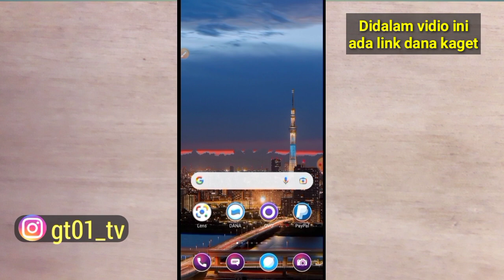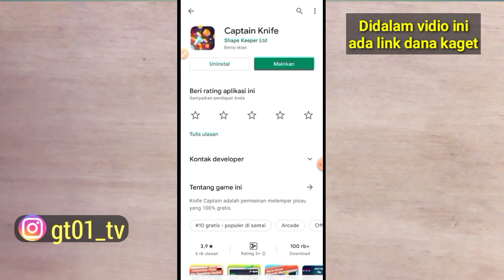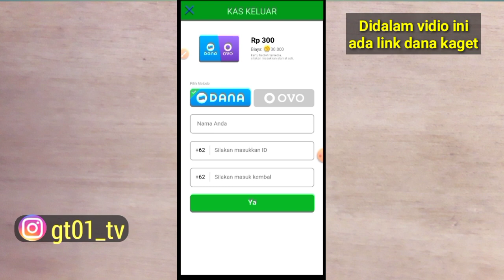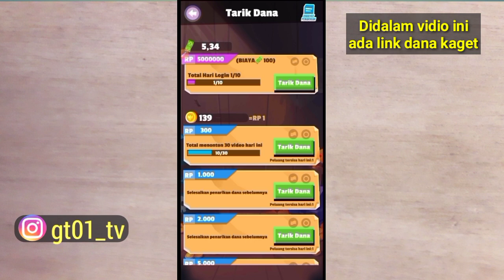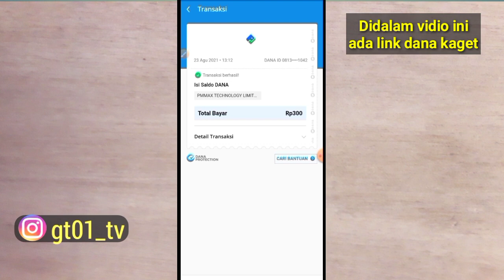Apk penghasil saldo dana terbaru 2021 - baru daftar langsung wd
☆jika vidio ini tembus 100 dalam 3hari
☆SUSBSCRIBE Chanel ini dan aktifin loncengnya
☆COMEN + NOMOR HP KALIAN
☆Contoh : DANA ( 0-8-x-x-x-x )

saldo dana gratis tanpa apk,
saldo dana gratis 2021 tanpa undang teman,cara mendapatkan saldo dana gratis 2021 tanpa aplikasi,cara dapat saldo dana gratis 2021 tanpa aplikasi,penghasil saldo dana tercepat tanpa undang teman,
apk penghasil saldo dana tercepat 2020 tanpa undang teman,cara dapat saldo dana gratis,
cara mendapatkan saldo dana gratis,saldo dana gratis 2020,
dapat saldo dana gratis,game penghasil saldo dana,